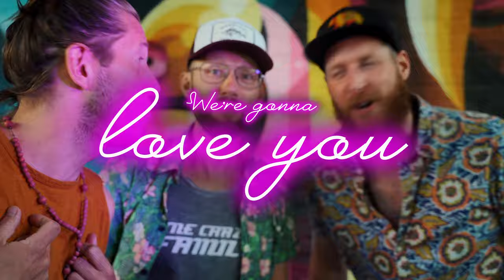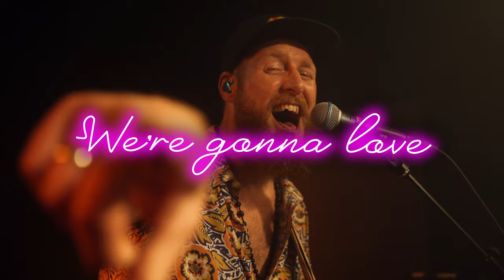TRINITY - Peculiar People (Official Music Video)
Our newest single "Peculiar People" Is out!! Thanks to all our amazing fans who showed up at the video shoot for it! Big hug from all of us and hope to see you soon! Elbert, Niek, Johan & Bert.

Have you ever felt left out? Or misunderstood? Or thought that everyone around you seemed to get ‘it’ except you? Well newsflash: that’s supposed to happen when you stand up for something. When you go against the stream in some big or small way.

With the radical message of love and hope Jesus’ teachings dismantle the hidden, underlying laws of the social, political, and economic world. As followers of the rebel Jesus we shouldn’t be surprised if at some point we encounter discomfort.

It seems like a lot of Christians have forgotten about the power of radical love. Our lives can become too smooth and comfortable. Quite a contrast with our persecuted fellow believers or fellow humans who fight for emancipation and justice for a minority group they represent or belong to.

‘Peculiar People’ is a call to love one another. To be rebellious in our love. To not be afraid to be different. To make true love our trademark since our maker takes it seriously too…

Besides: There’s nothing fun about being or acting ‘normal’. There are plenty of normal people already! So let’s dare to be different.

Trinity (NL) – PECULIAR PEOPLE (credits & lyrics)

Credits
Music:   Elbert Smelt, Bert Bos, Niek Smelt, Johan Smelt, Ian Eskelin
Lyrics:   Elbert Smelt, Bert Bos, Niek Smelt, Johan Smelt, Ian Eskelin
Published by:  Trinity Music
Produced by:  Niek Smelt, Trinity, Ian Eskelin
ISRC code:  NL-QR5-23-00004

Creatives
Elbert Smelt  Performer, lead & backing vocals, flutes, woodwinds
Johan Smelt  Performer, acoustic guitars, mando-guitar, backing vocals
Niek Smelt  Performer, drums, percussion, backing vocals. Producer & mixer
Bert Bos   Performer, bass guitar, backing vocals
Tamara Bodie backing vocals
Sjoerd Visser Saxophones
Henk Doest  Accordion, Hammond
Ian Eskelin  Producer
Trinity   Producer
Arnoud Klop.        Video
Tim Wijnholt.        Visuals

Lyrics

You may never fit in
You got that something built in
You’re a different kind of original
You got a tattooed heart
Setting you apart
This world might even call you a criminal

We are peculiar people
We were made to be this way
It’s a fight of good and evil
We’re never gonna win with hate

Just love love love
Lo-lo-lo-lo-love
Lo-lo-lo-lo-lo-lo-love

You’re a little bit strange
Uniquely made
Born to embrace the unusual
You stand out in a crowd
You’re living out loud
You’re brave, you’re bold, you’re beautiful

Lo-lo-lo-lo-love
Lo-lo-lo-lo-lo-lo-love

Lo-lo-lo-lo-love
Lo-lo-lo-lo-lo-lo-love